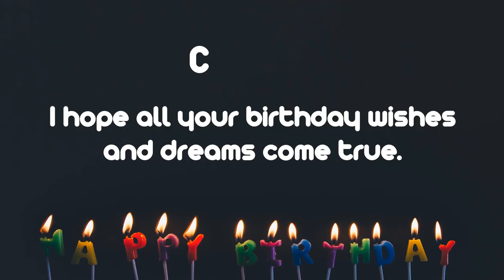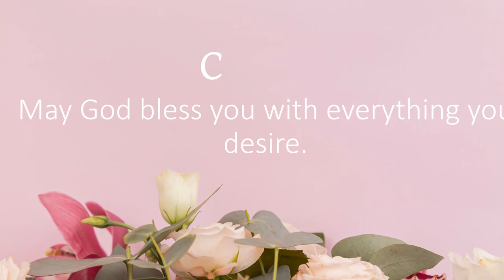Happy Birthday Wishes to COLLINS